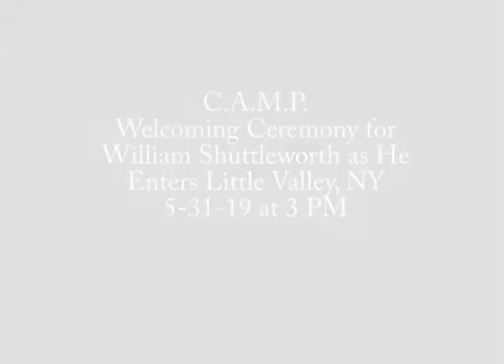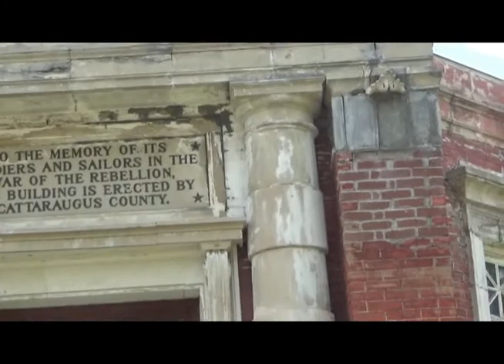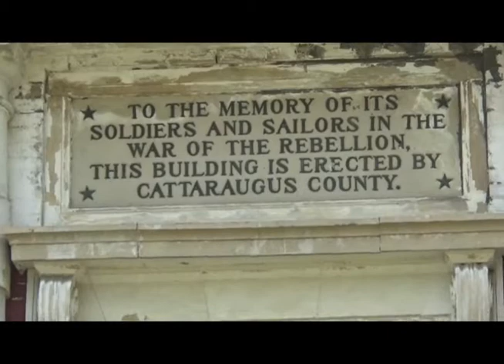William Shuttleworth Little Valley, NY CAMP Ceremony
Citizens Advocating Memorial Presentation (CAMP) welcomed 71-year-old William Shuttleworth as he entered Little Valley, NY on May 31, 2019. He is on his way from Massachusetts to California. William Shuttleworth is walking to promote awareness of Homeless Veterans' issues in the United States. The ceremony was held at the Cattaraugus County Memorial and Historical Building located at Court and 7th Streets in Little Valley, NY.